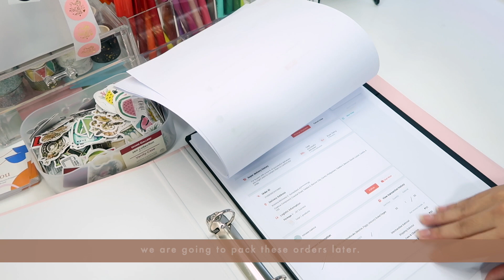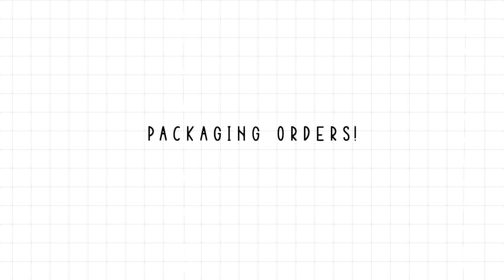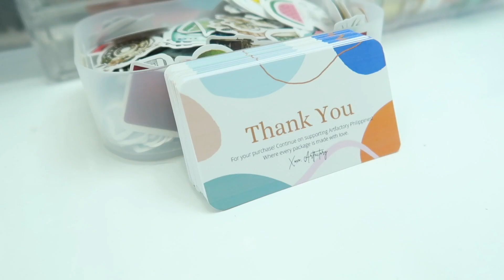studio vlog 03: pack orders with me, new table setup + new item (Philippines)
Today we will be packing our batch 1 of 5.5 shopee orders, hope you guys enjoy our new packaging table set up. Also we receive a very lovely package so we included an unboxing with a little bit of asmr :)

Please do join me on packing our orders, wear your earphones and enjoy. Thank you for always supporting our small business. Have a great day and stay safe :)